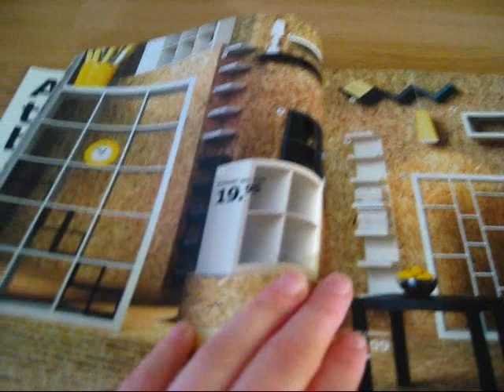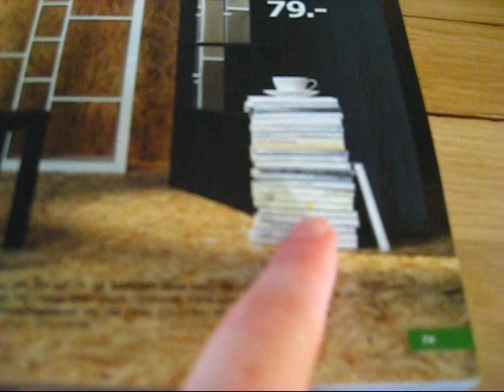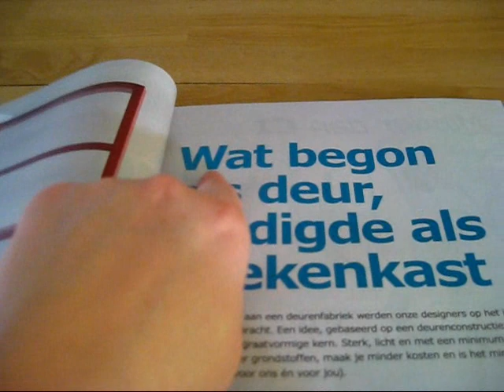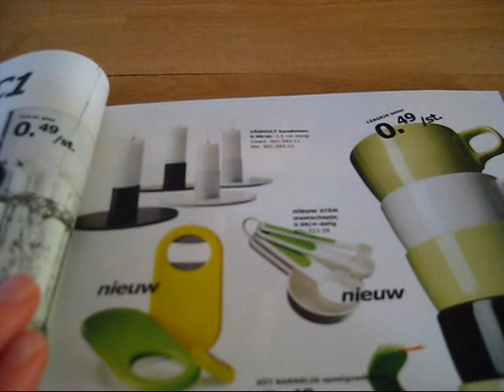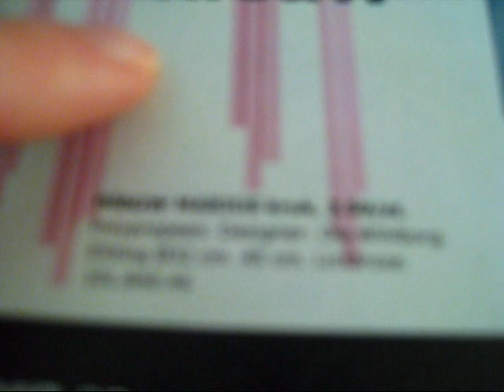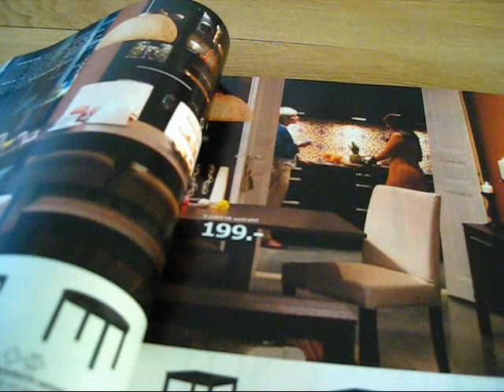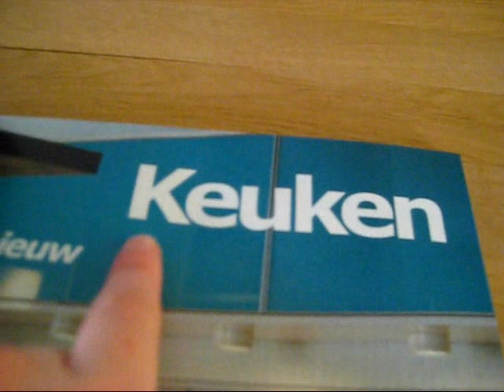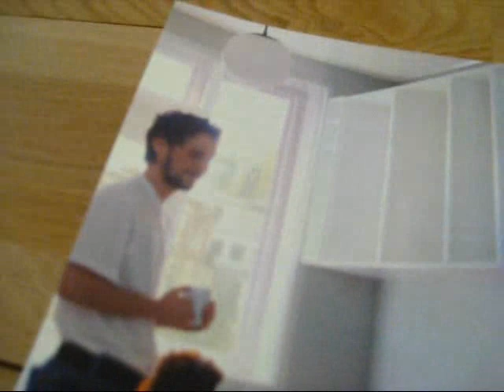Whisper 33 - Playing with the IKEA Catalog 2011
Hi there! This is about a game I play with the IKEA catalog 2011. I used to play this game with my little brothers and I loved it. Enjoy!

Love,
MissVindicat